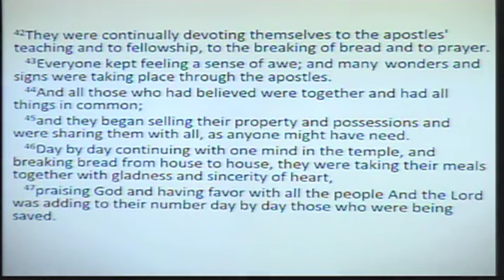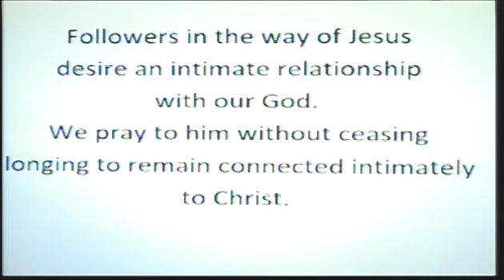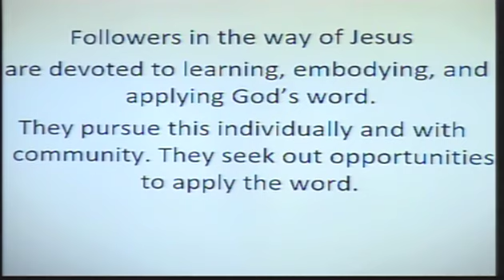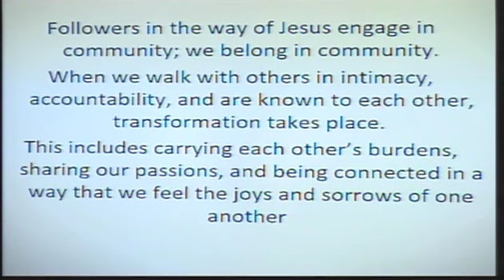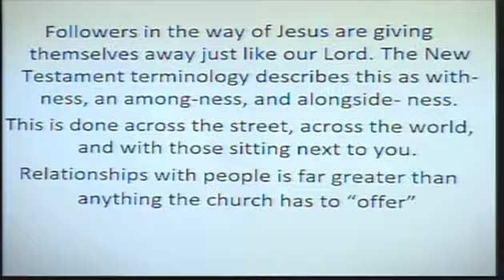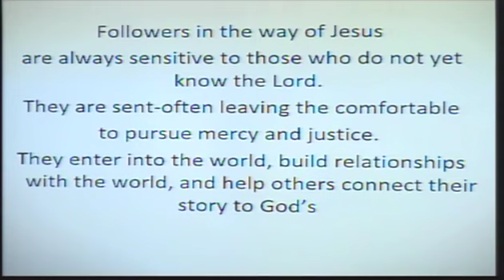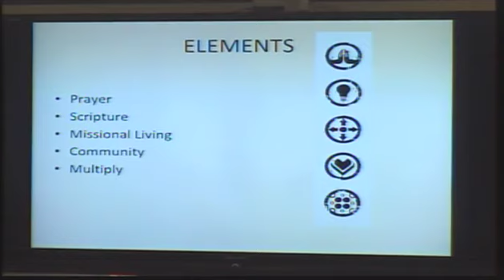February 6th, 2023 Winter Bible School